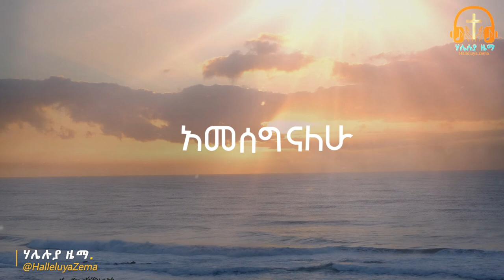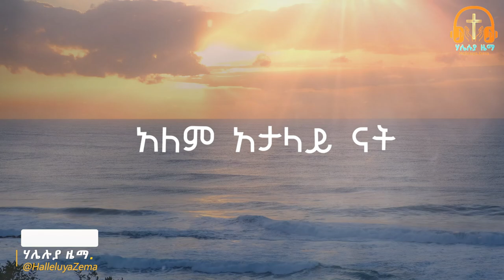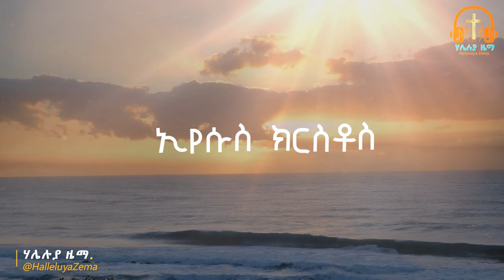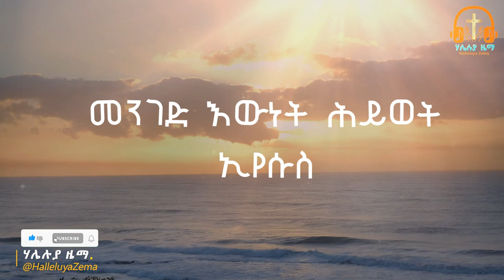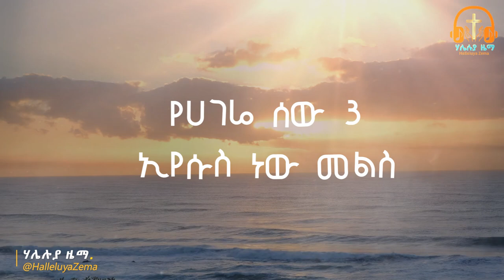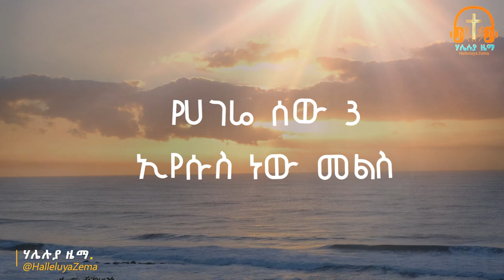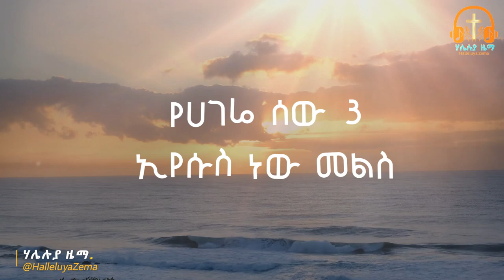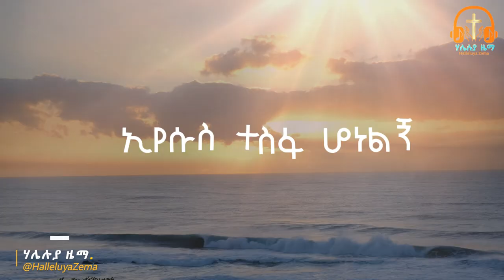Daniel A. Micheal Meskerem Getu Zerfe Kebede | Samuel Abebe | Protestant Mezmur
MARSIL TV WORLDWIDE, Christ Army Tv, Glory of God Tv, CJ Tv, GPS Tv, Gospel Tv, Hiwot Tv, Elshaday Television, Evangelical Tv, Mekane Yesus Tv, Presence Tv Yidenekachewu Teka,